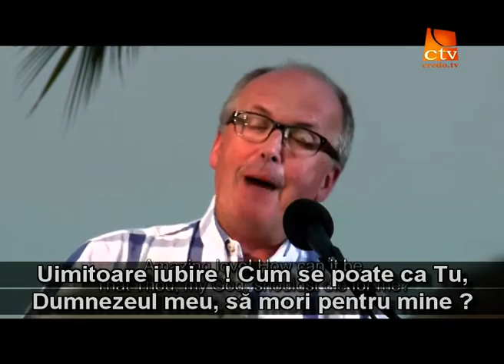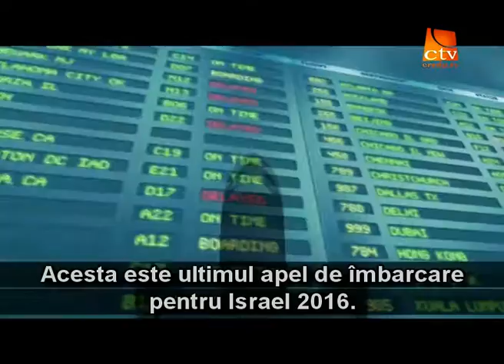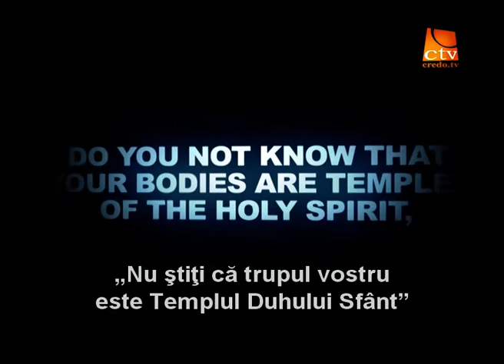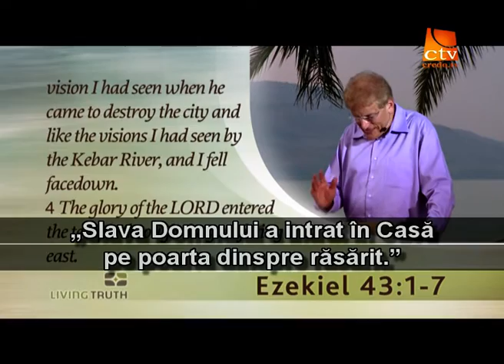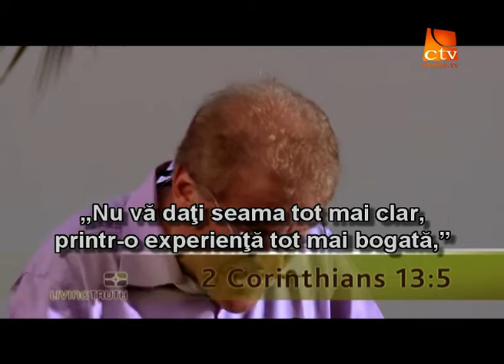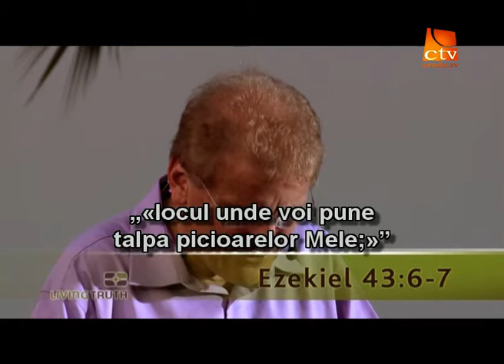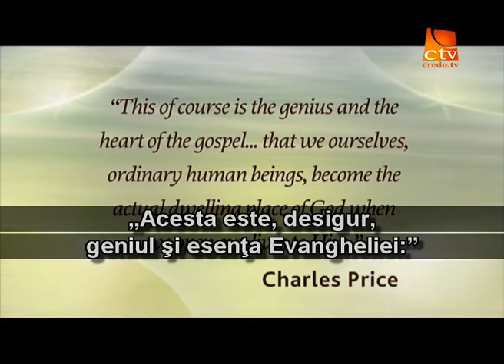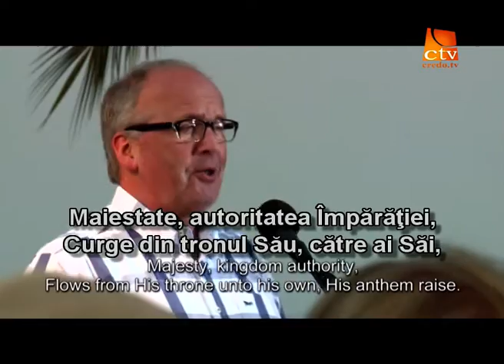136. Adevarul Viu - Tara Sfanta (3)